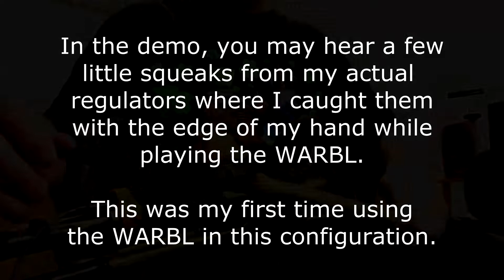WARBL + "Celtic Sounds" iOS App - Virtual Drones and Regulators for the Uilleann pipes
Testing some custom firmware for the WARBL USB wind controller  that along with my "Celtic Sounds" iOS app provides virtual drones and regulators for students of the Uilleann pipes.